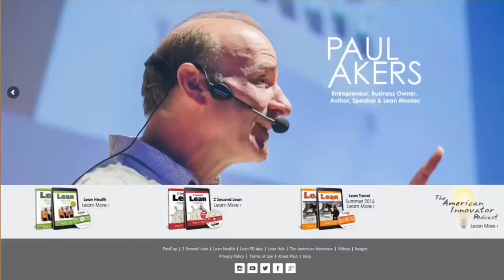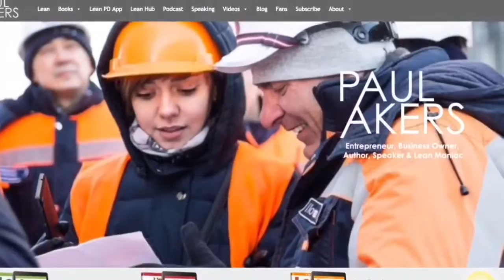Kazakhstan Day 8 (in Russian)